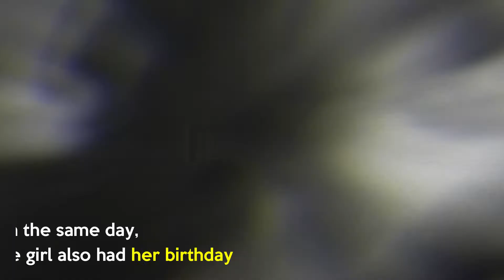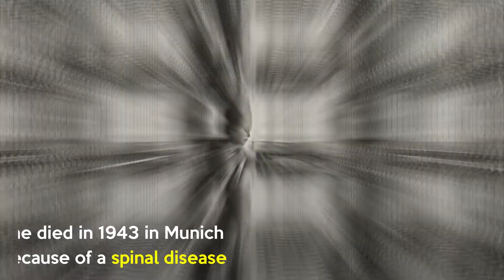The Story of Hitler's Jewish friend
Hitler considered the Jewish people, the inferior of all the races. He ordered the execution of more than 6 million Jews in the concentration camps. But Hitler had her close friend, who was also Jewish.

01 December 2020